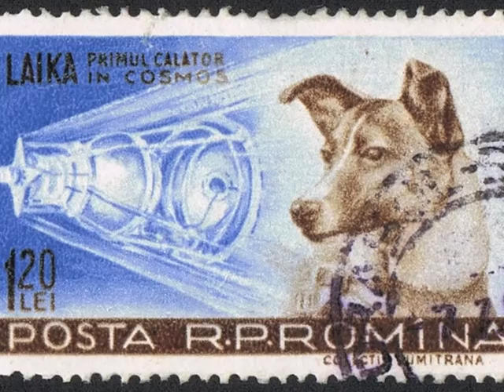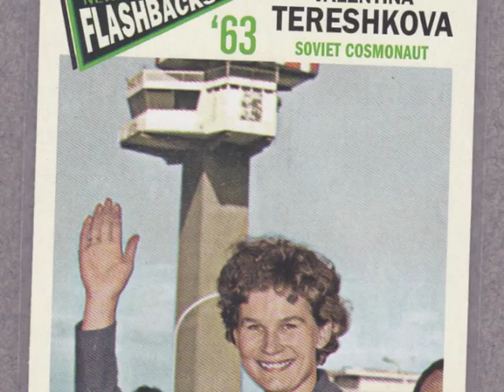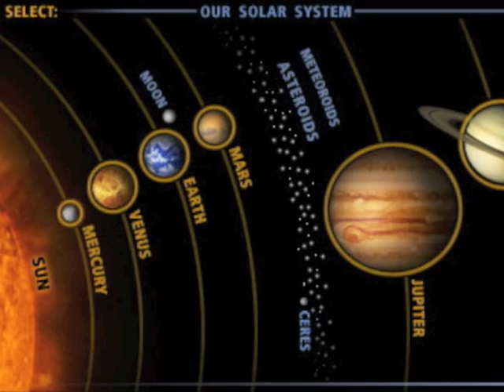Space Kids Team, Egypt, on TV - فريق أطفال الفضاء المصري في مقابلة تلفزيونية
Inspiring future generations of scientists and engineers
لتحفيز أجيال المستقبل من العلماء والمهندسين
An outreach initiative by the AUC Observatory outreach program.
مبادرة توعية علمية من المرصد الفلكي بالجامعة الأمريكية. لمزيد من المعلومات